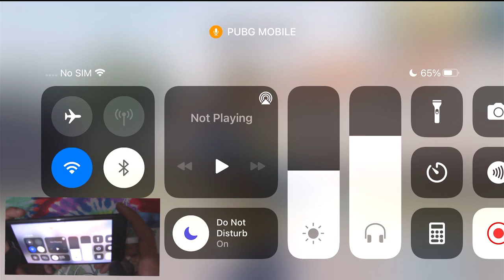Best 4 Finger Claw Handcam PUBG With Gyroscope PUBG Best 4 Finger Claw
4 finger claw(first lay out)
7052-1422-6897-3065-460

Jonathan Gaming control (3rd lay out)
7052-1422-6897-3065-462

Sensitivity and Layout Codes 👇👇
(ALL ARE WORKING 04-08-21)
Sensitivity Code  (Same for 3, 4, 5, 6 claw)
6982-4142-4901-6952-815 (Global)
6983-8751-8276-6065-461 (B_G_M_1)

Jonathan Gaming control settings
Jonathan Gaming control settings 2021
Jonathan Gaming control settings sensitivity
Jonathan Gaming control settings code
Jonathan Gaming control handycam
Jonathan Gaming face reveal
Jonathan Gaming vs mortal
Jonathan Gaming vs mortal tdm
Jonathan 4 finger claw setup
Jonathan pubg mobile sensitivity
Jonathan settings no recoil no gyro
Captain Gaming pubg mobile sensitivity
Jonathan settings no recoil no gyro malayalam

Jonathan new control
Jonathan new control and sensitivity
Jonathan Gaming
Jonathan Gaming sensitivity
Jonathan sensitivity gamingpro ocean
Jonathan dp montage
Jonathan dp montage reaction
Jonathan handcam pubg
Jonathan handcam pubg 4 finger
Jonathan vs jonathan
Jonathan vs jonathan tdm tpp
Jonathan valorant drills
Jonathan best dp spray
Jonathan Gaming sensitivity gyro android
Captain Gaming highest kill record
Captain Gaming Best Gameplay In Pubg Mobile

Captain Gaming Gyroscope Sensitivity New Control Setup and Sensitivity in 2020 | DWOZ Gyroscope Sensitivity | PUBG MOBILE | Blazed Gaming Gyroscope  Sensitivity

1) drills to improve aim in pubg mobile
2) pubg drills to improve aim chinese
3) how to improve aim in pubg mobile close range
4) how to improve aim in pubg mobile jonathan

19) Wid Gaming
20) Zgod Gaming
21) Captain Gaming
Captain Gaming